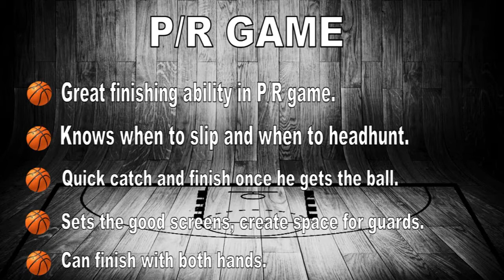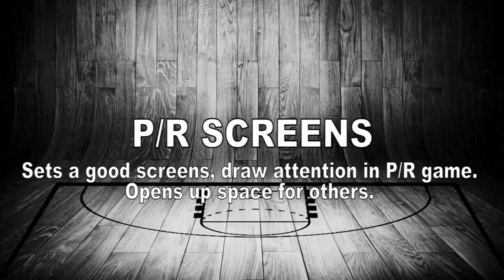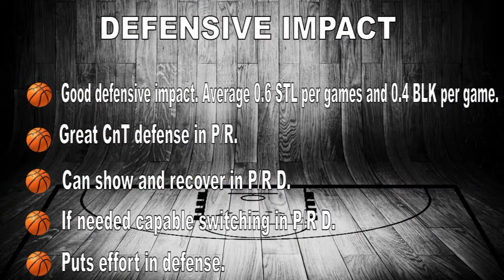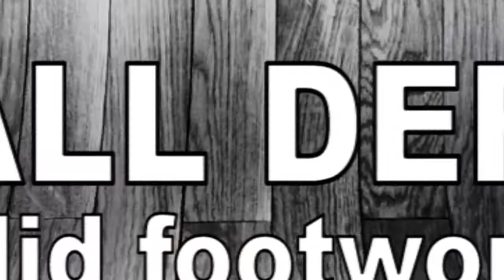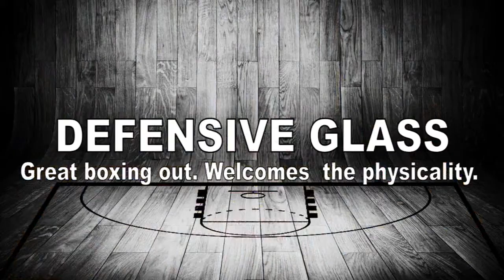Dusko Bunic Scouting Report 2016 - Strengths